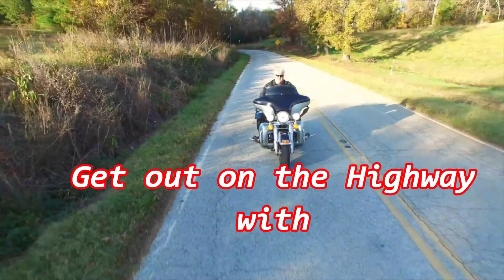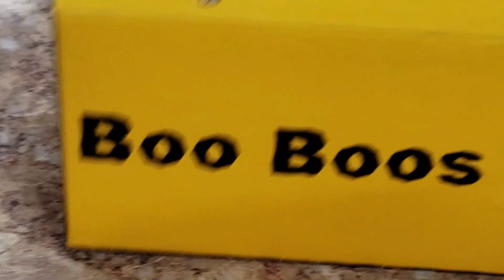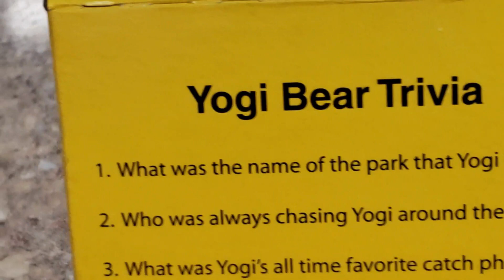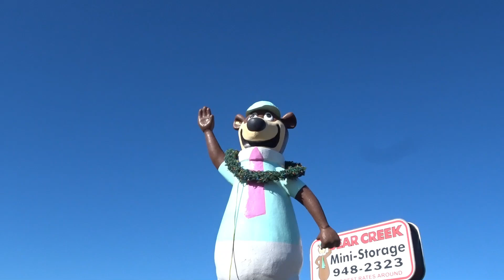Yogi Bear Honey Fried Chicken Last In The World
The road brings me today to Hartsville SC. to Yogi Bear Honey Fried Chicken the last of a multi state franchise.